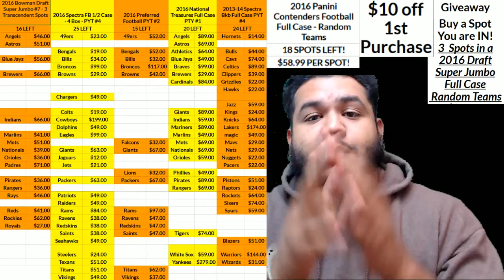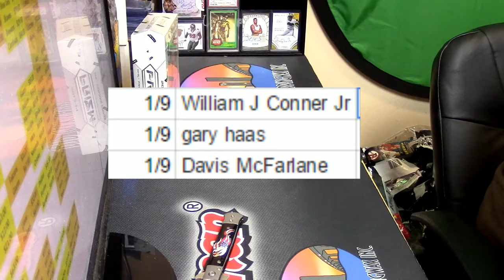1 09 2017 1130 nightly giveaway